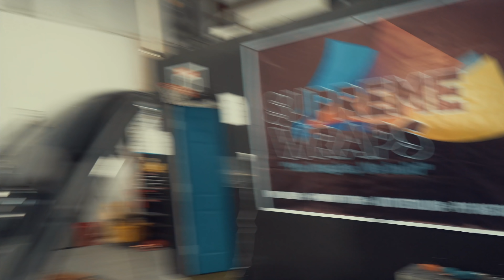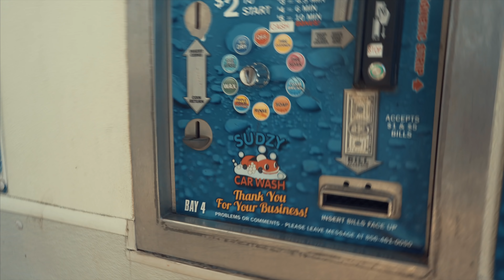Tinting My Subaru Impreza w/ Senpai From Supreme Wraps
This is my first video working with Supreme Wraps. Huge shoutout to Senpai for tinting my Subaru Impreza.What do you guys think of the cars they had at the shop?! Its insane!